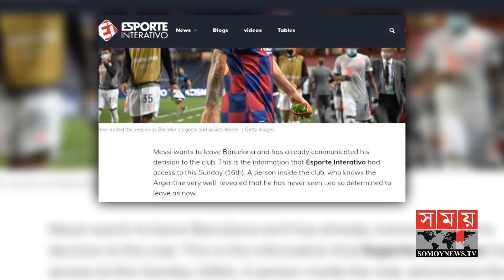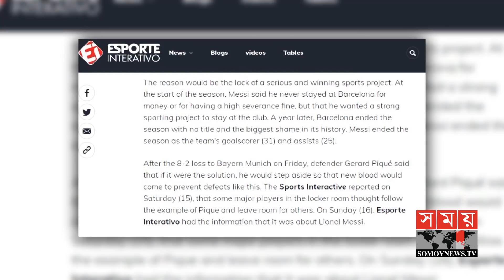চুক্তি থাকলেও এখনি বার্সা ছাড়তে চান মেসি! | Lionel Messi | Barcelona